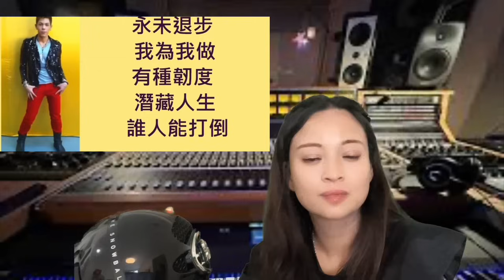中年好聲音2總決賽登峯之戰聲夢傳奇評審黃敬佩老師評：古卓文到古淖文冠軍譚輝智亞軍黃劍文三甲止步安雅希陳愈霏顏米羔沈宗賢陳慧嫻張佳添肥媽車沅沅周國豐伍仲衡楊千嬅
-有獨家會員優惠🤩
-獨家教學片段分享💖

中年好聲音2 】登峯之戰-最後三強自選歌較量 古淖文《Feeling Good》角逐金、銀、銅獎殊榮

中二「登峯之戰」，古淖文、安雅希、譚輝智、顏米羔、黃劍文、沈宗賢、陳俞霏爭奪王者寶座！ 七強各自唱出一快一慢兩首歌曲，綜合評審評分與全球觀眾投票，得分較高三人晉級終極對壘。最後三強以自選歌較量，角逐金、銀、銅獎殊榮，現場亦會頒發網上投選的「觀眾最愛好聲音」。 「天后」楊千嬅加入評審之列，聯同陳慧嫻、Maria Cordero、伍仲衡、張佳添、周國豐肩負評分重責。台灣歌后蔡琴獻聲助興，為中年追夢者打氣！

🔗【中年好聲音2】最新節目 賽果及參賽者資訊 專頁